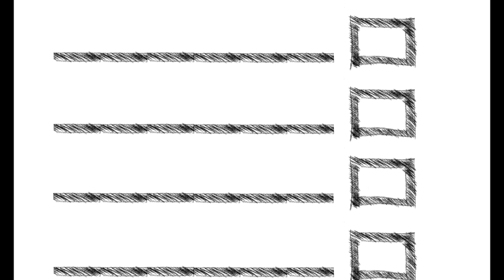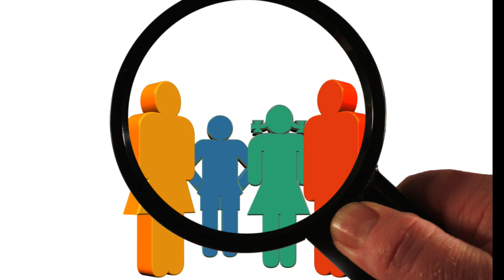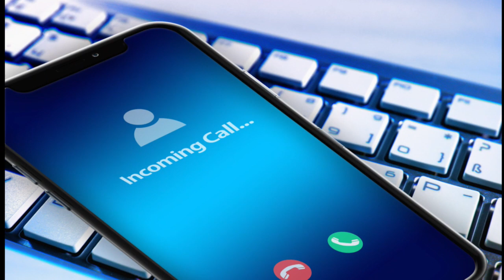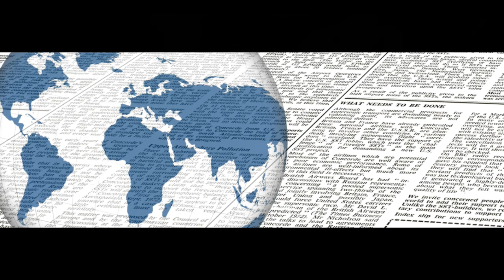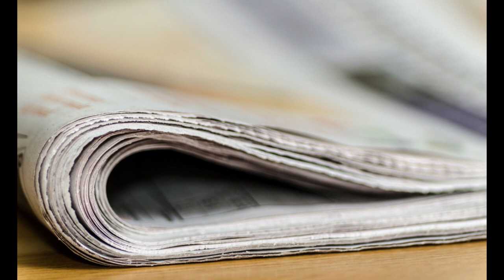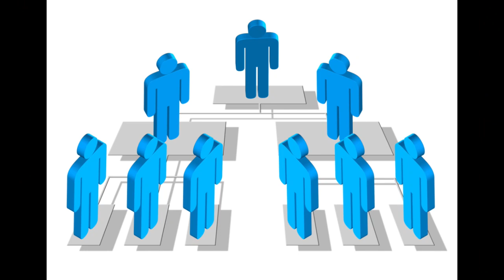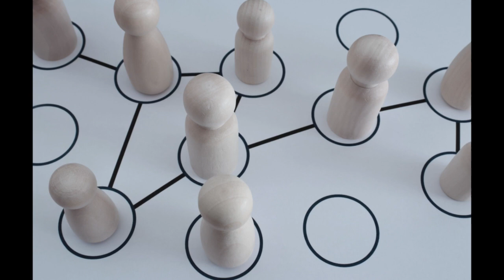Rząd Tusk nazwiska ministrowie komentarz analiza